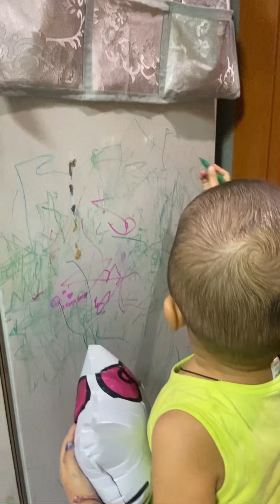sanvi का hidden talent 🤪🤪